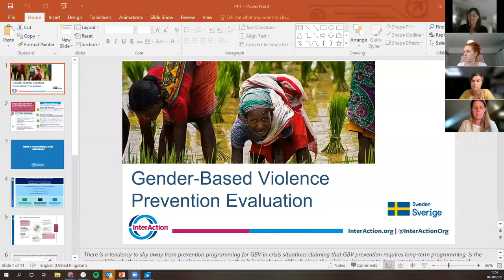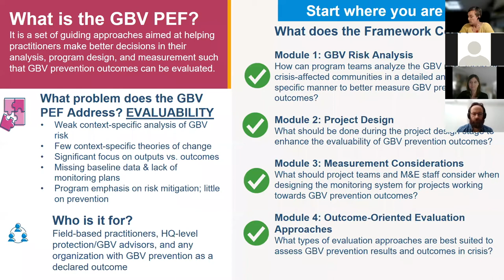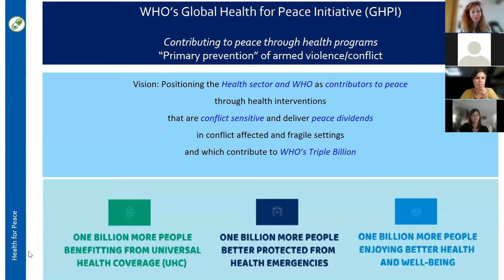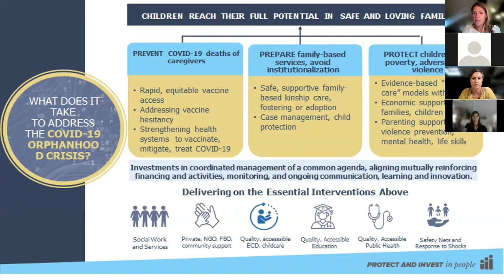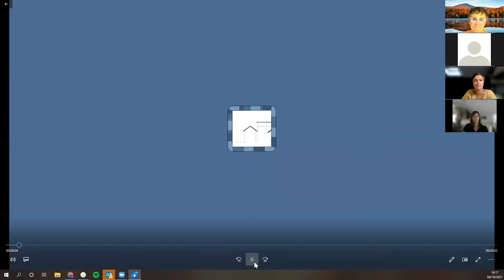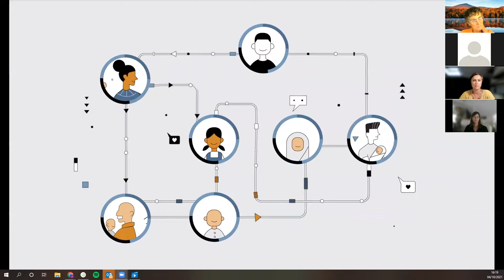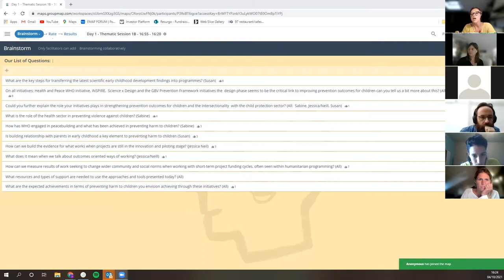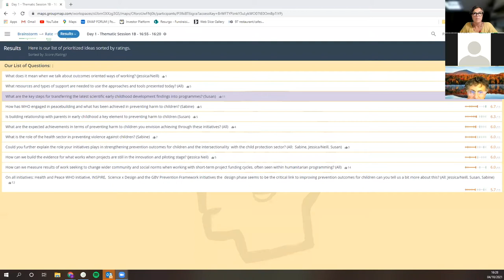Day 1 | Thematic Session 1b: Learning from Across Sectors: GBV, Health, and ECD